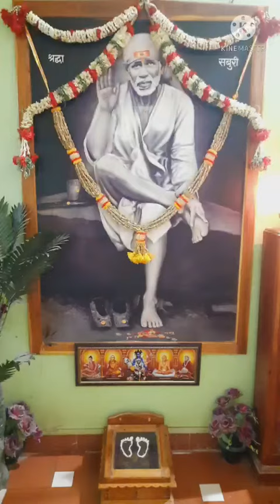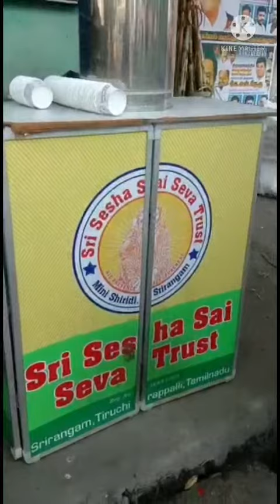AUSPICIOUS FRIDAY HERBAL TEA DISTRIBUTION AT OUR CENTRES (25-2-22)